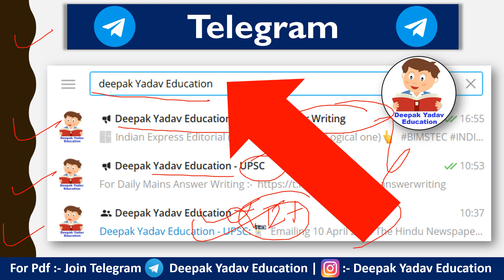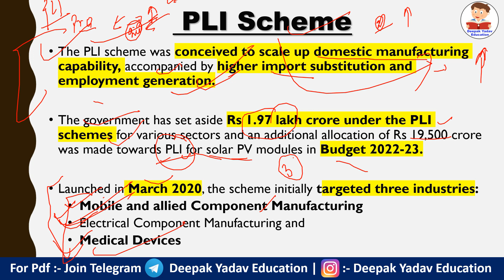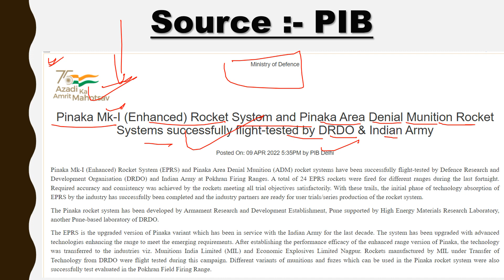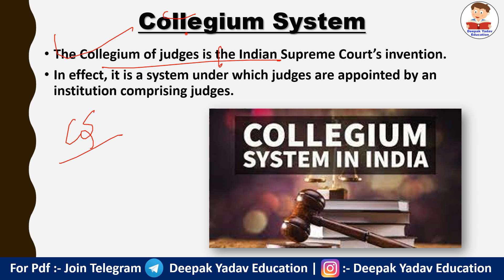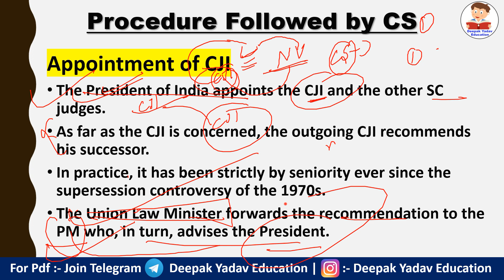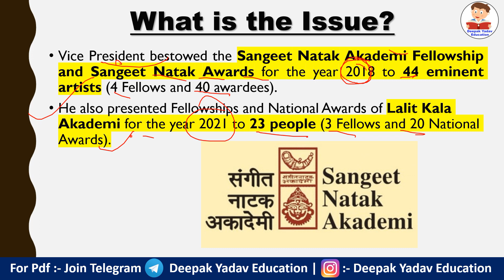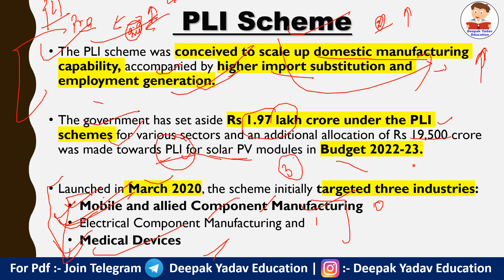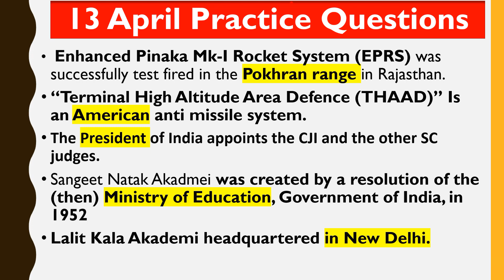13 April 2022 Daily Current Affairs 2022 | The Hindu News Analysis, Indian Express , PIB Analysis